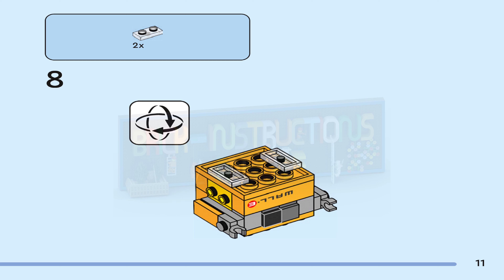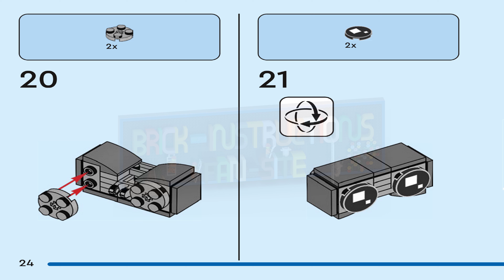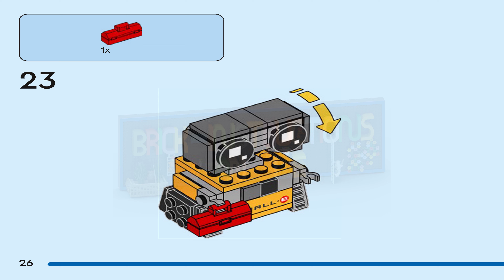LEGO instructions - BrickHeadz - 40619 - EVE & WALL-E (WALL-E)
How to build the 2023 Lego Set 40619 - EVE & WALL-E

Captivate movie fans and kids aged 10+ with this iconic BrickHeadz™ set featuring Disney•Pixar’s EVE & WALL•E (40619) buildable LEGO® figures. Build each of the detailed models, then set them on their individual baseplates for display anywhere. The collectible set consists of 155 pieces to create the robots, plus a small plant element. WALL•E’s torso and eyes are decorated stickers. The set makes a fun holiday or birthday gift and display piece for kids or fans of Disney•Pixar’s WALL•E movie.
Fun robot characters – Buildable LEGO® BrickHeadz™ figures of Disney•Pixar’s EVE & WALL•E (40619) to display. Makes a creative gift for movie fans or older kids with a passion for robots
High-tech display piece – This collectible 155-piece LEGO® BrickHeadz™ building toy kit for kids aged 10 and up comes with step-by-step building instructions and includes baseplates for display
Measurements – WALL•E stands over 1.5 in. (5 cm) high and EVE stands over 3 in. (8 cm) high